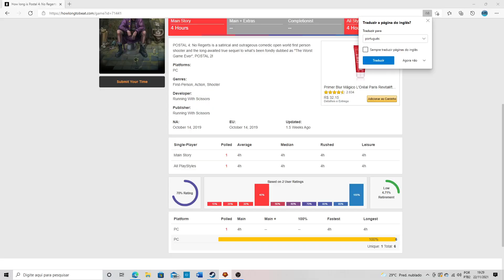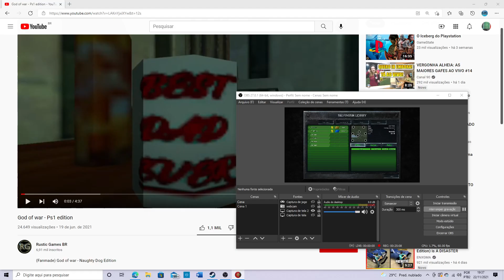Command & Conquer™ Remastered Collection | Tudo dando errado! - Episódio 94